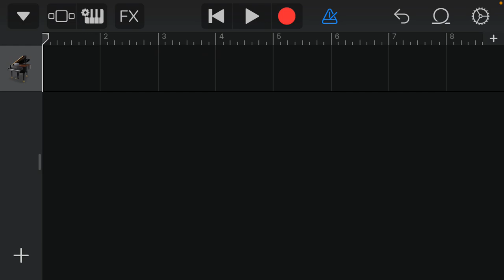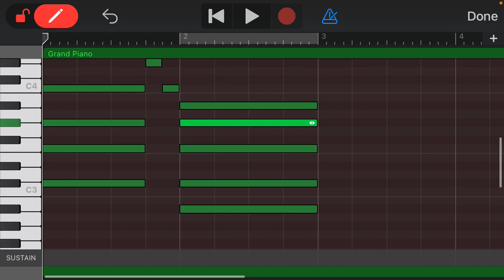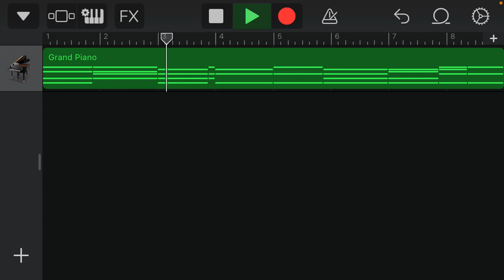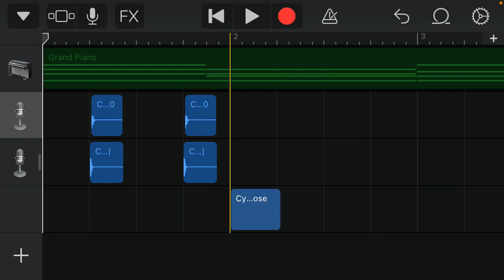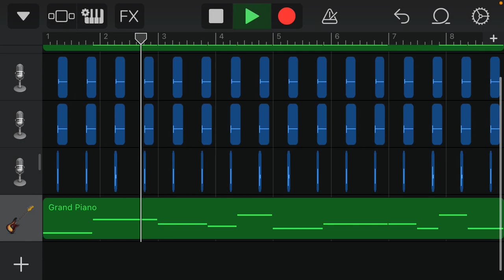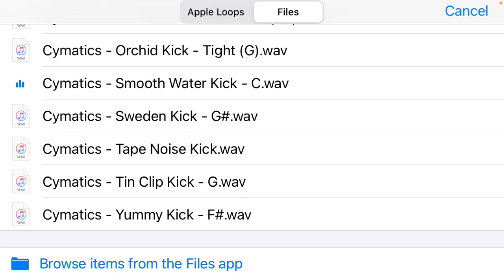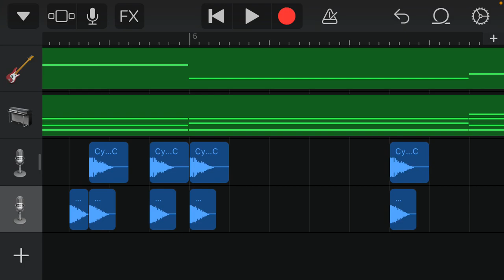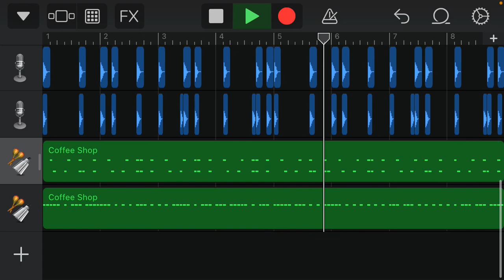chill beat cook-up in garageband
chill beat making session in garageband.